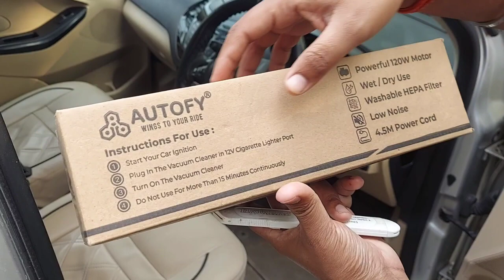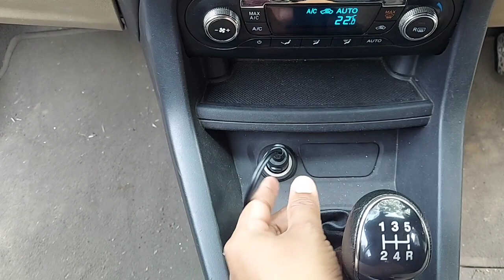Best Vacuum Cleaner For Car | Under ₹999 🤑| Autofy 😍🔥| Review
Video credits @amitksolution

FEATURES:
1. The Most Affordable Car vacuum cleaner under Rs.1000 Price Range
2. [1 YEAR WARRANTY] – Autofy DUSTO comes with 1 Year warranty service by the brand.
3. It has 4.5 meters long power wire/cord which allows you to clean all areas like seats, door
sides & boot / dickey easily.
4. [SPECIFICATIONS] (1) Power - 120W ; (2) Suction Technology – 5KPA (latest & best) ; (3)
Fan – Aluminum Metal for long life ; (4) HEPA Filter – washable ; (5) Application – Wet &
Dry ; (6) Motor – Copper winded, best for appliances & electronic products low Noise
5. HOW TO CLEAN – Rub the surface first before using suction. It helps to remove particles
sticking on the fabric. Also for best results hold the device in tilted position of 30
degrees to create good suction
6. WET & DRY SURFACES – clean any kind of dust particle or suck water etc. from the car.
DO NOT SUCK boiling hot tea/coffee etc. Comes with Washable HEPA Filter for a long life.
7. [HOW TO USE] – (1) Start Car Ignition & Start engine (2) Plug vacuum cleaner in 12V
cigarette lighter port (3) Switch ON and start using (4) Twist Dust Pan (where Logo is
printed) to open & clean (5) Clean/Wash HEPA filter after use if required ;

cordless car vacuum
mini hoover
handheld vacuum for car
portable vacuum cleaner for car
auto vacuum cleaner
wet vacuum cleaner for car
car vacuum cleaner near me
black and decker car vacuum
best handheld vacuum for car
thisworx car vacuum
car vacuum cleaner price
mini car vacuum
cordless car vacuum cleaner
wet vac for car
water vacuum cleaner for car
best cordless car vacuum
xiaomi mini vacuum cleaner
12v vacuum cleaner
best car hoover
small vacuum for car
powerful car vacuum
best portable car vacuum
vacuum cleaner for home and car
best mini vacuum
small vacuum cleaner for car
mini handheld vacuum
car vacuum amazon
black and decker car vacuum cleaner
wet dry car vacuum
ar vacuum cleaner